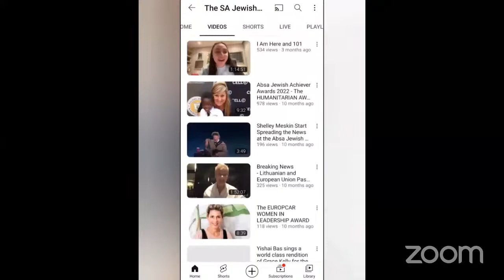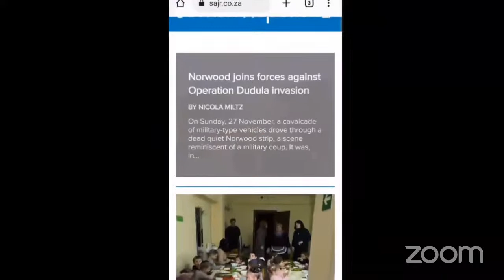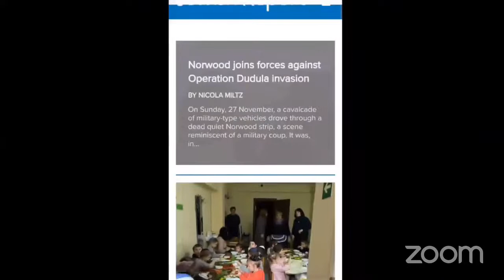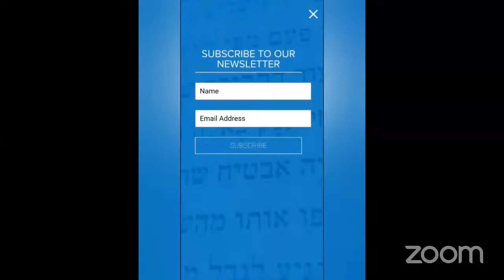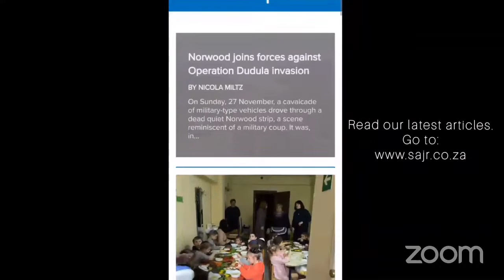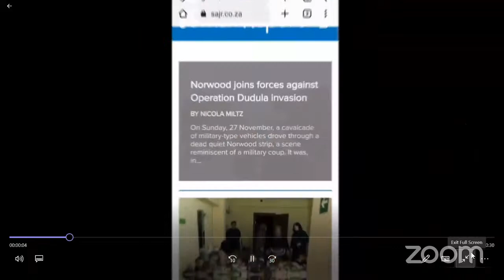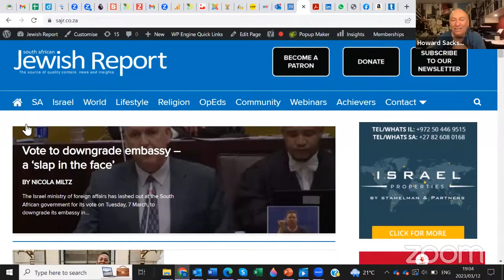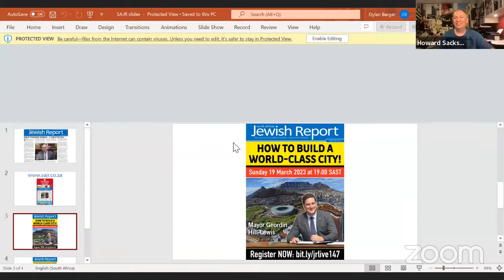Bouncing Back from Scandal: Greg Blank and Rael Levitt speak out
Greg Blank was the most charismatic and high-flying golden boy of the Johannesburg Stock Exchange until he got sentenced to jail on 48 counts of fraud. Krugersdorp Prison became his home for the next few years.

Rael Levitt was one of the most admired entrepreneurs in South Africa and founder of Auction Alliance until he was caught using a ghost bidder at the auction of Quoin Rock Wine Estate.

Life is a rollercoaster, full of ups and downs, but how do you come back after scandal?